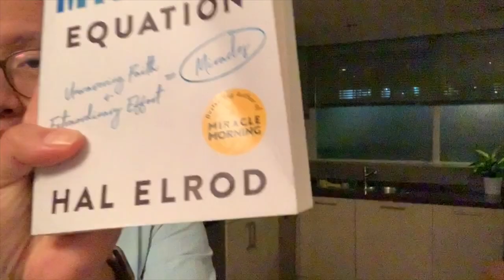2 JOURS À LONDRES AU YOUPRENEUR SUMMIT 2019 | Vlog #160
Durant cette session, nous t'apporterons de la clarté pour développer une activité prospère. Pour travailler avec moi